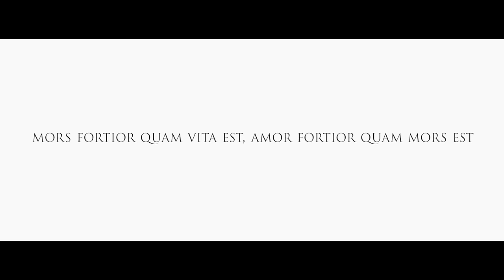SWALLOW THE SUN - Lumina Aurea (OFFICIAL VIDEO)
SWALLOW THE SUN - Lumina Aurea (OFFICIAL VIDEO). Taken from the EP "Lumina Aurea", out December 21st, 2018.

Directed and produced by Aapo Lahtela & Vesa Ranta.

Swallow the Sun:

Mikko Kotamäki :vox
Matti Honkonen: bass
Juuso Raatikainen: drums
Juho Räihä: gtr
Juha Raivio: gtr/keys/jouhikko
Jaani Peuhu:keys

Music & Lyrics: Juha Raivio
Mixed by: Linus Corneliusson / Fascination Street Studios Mastered by: Tony Lindgren / Fascination Street Studios Screams and Growls recorded at Black Chandelier, Helsinki Guitars and bass recorded at SoundSpiral Audio by Juho Räihä

Latin translation by Claudia Greco

Guest Musicians:

Bukkehorn by Einar Selvik

Latin spoken parts by: Marco I. Benevento

Latin choir by: Marco I. Benevento & The Foreshadowing

"Mors fortior quam vita est, amor fortior quam mors est"